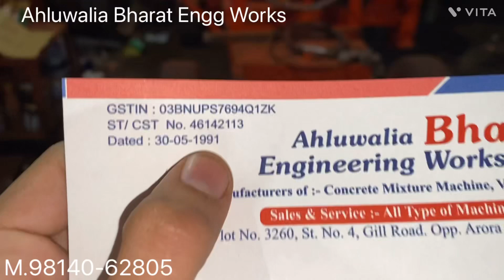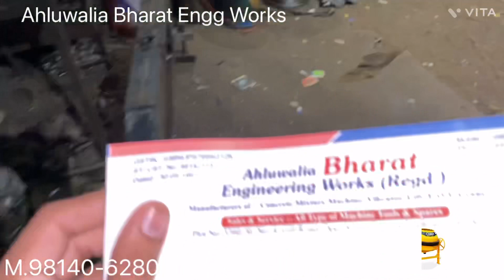Ahluwalia Bharat Lift and without Lift With 0 complaints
Supplied All INDIA

::🤝Ahluwalia Bharat Engg Works (R)::🤝

:R.S Walia:
Supplies All India
Manufacturing Unit
Ludhiana Punjab
India

141003
1. DIRECTOR - R.S Walia

2. PROPEREITOR - R.S Walia
                                 An ISO 9001:2008 Certified Company
                                  MANUFACTURER OF - CONCRETE MIXTURE MACHINE,CONCRETE LIFT MIXTURE
                                  MACHINE,,TRACTOR TROLLY AND AGRICULTURAL EQUIPMENTS & JCB ON HIRE

3. PROPEREITOR - R.S Walia

Dear sir
We are glad to introduce ourselves "Ahluwalia bharat engg works (R)"as one of the Leading manufacturer & supplier of Construction Equipments and Building Material Machineries since the year 1961 . We also take pride in being the largest Export & Import house.
OUR PRODUCTS:-
• CONSTRUCTION EQUIPMENTS
• Winches
. clc lite weight block plant

. industrial machinery
,lathe ,shaper,drill,rooling machine,bending machine

 concrete mixer machine manufacturers in Punjab

mixture machine

concrete mixer machine without hopper

concrete mixer  with hopper & lift (keyword)

 concrete mixer machine with lift

concrete mixer with lift & hopper

mixer with hopper and two pole hoist

concrete block making machine-(keyword)

cement block making machine

concrete brick making machine

concrete hollow block making machine

concrete block making machine egg laying type

concrete block laying machine

concrete block machine price or cost

 concrete block manufacturers in punjab

interlock tiles making machines-(keyword)

interlock tiles making machines

vibro foaming table

table vibrator machine

vibrating table

interlock paving tiles making machine

interlock tiles making table vibrator

flyash brick making machine (keyword)

 flyash bricks making machine

flyash bricks making fully automatic machine

cement bricks making machine

concrete bricks making machine fully automatic

pvc & plastic moulds. (keyword)

 interlock tiles moulds

plastic moulds for tiles

pvc moulds of paver block

plastic moulds manufacturers in punjab,

plastic moulds cost